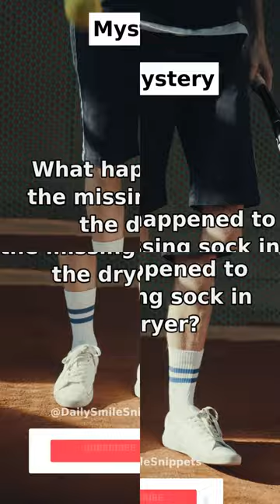What happened to the missing sock in the dryer?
🔎 Get ready to embark on a mysterious laundry adventure in our latest video, "What happened to the missing sock in the dryer?" 🧦🌪️

🧺 Have you ever wondered where all those lost socks go? Join us as we unravel the enigma behind disappearing socks and discover the truth behind this puzzling laundry conundrum. 👣🕳️

🔍 Follow our team of investigators as they delve into the depths of the dryer. Witness their relentless pursuit of the missing sock, analyzing every twist and turn, every nook and cranny. 🕵️‍♀️🔎

💨 Experience the suspense as they navigate through the swirling cyclone inside the dryer, hoping for a breakthrough. Will they find the hidden portal? Or will it remain a mystery forever? 🌪️❓

🔦 Prepare yourself for unexpected twists and turns, mind-boggling theories, and plenty of surprises along the way. This socks-pedition will keep you on the edge of your seat until the very end! 🧦😱

🔎 "What happened to the missing sock in the dryer?" is a thrilling investigation that will leave you questioning the mysteries of the laundry room. Don't miss out on this wild adventure packed with surprises! 🧺🌪️🧦